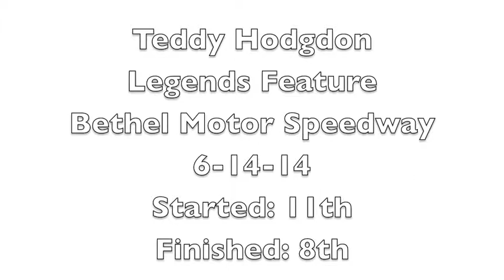Teddy Hodgdon Bethel Motor Speedway Legends Feature 6-14-14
Legends Feature
Started: 11th
Finished: 8th